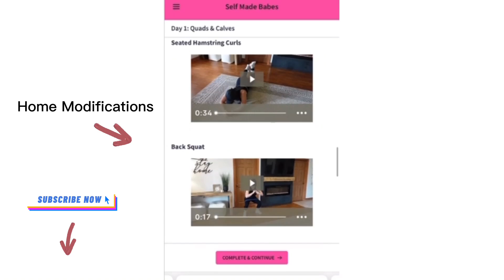How to do a WALKING LUNGE | EXERCISE TUTORIAL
How to do a walking LUNGE!

How to do a walking lunge! Our video tutorials will show you how to take gym exercises and do them at home with minimal equipment.

All our programs are home or gym based with modifications, tutorials and videos.

WORKOUT BANDS:

HOME WORKOUT EQUIPMENT:

All our workout programs use dumbbells and/or resistance bands so you can do ANY workout from home or on the road. Low impact, low cardio, any fitness level 💪
To sign up for our FREE workout program and 👀 our platform, go to

By signing up or purchasing a program you are supporting a small business in Canada which also supports our Babes from Belgium & USA!

Are you a Self Made Babe?
Have you been following our workouts and are seeing results? Would you like us to share your story on our website and socials? Would you like to earn an income promoting just how you lost your weight? Apply to become a Self Made Babe.

Chanika Lost over 130lbs @chanikacastermans on all socials

Always consult a physician before beginning any exercise program. It is impossible for me to observe your form to ensure your safety while performing these exercises. Please do not attempt to do any exercises you are uncomfortable with. You could get injured. By attempting any movements you are seeing in these videos you are assuming all risk associated and will not hold the creator of this video accountable.